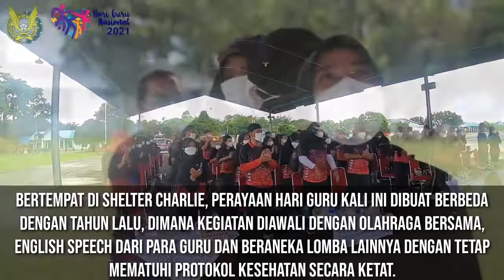Perayaan Hari Guru di Lanud Soewondo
Danlanud Soewondo Kolonel Pnb J.H Ginting S.Sos bersama Ketua Yayasan Ardhya Garini Pengurus Cabang Lanud Soewondo dan seluruh Guru dan tenaga kependidikan Sekolah Angkasa Lanud Soewondo merayakan Hari Guru, Jum'at (26/11/2021).

Bertempat di Shelter Charlie, Perayaan Hari Guru kali ini dibuat berbeda dengan tahun lalu, dimana kegiatan diawali dengan olahraga bersama, English Speech dari para Guru dan beraneka lomba lainnya dengan tetap mematuhi protokol kesehatan secara ketat.

Tujuan dari perayaan hari guru untuk memberikan apresiasi kepada guru-guru serta tenaga kependidikan yang terus berjuang untuk mencerdaskan kehidupan bangsa meskipun dengan berbagai keterbatasan dimasa pandemi.

Rangkaian kegiatan perayaan hari guru ditutup dengan foto bersama dan pemberian hadiah kepada guru berprestasi di Sekolah Angkas Lanud Soewondo.